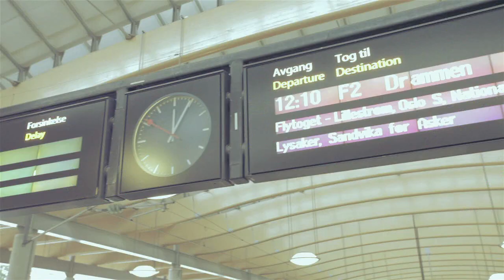by:Larm og Flytoget presenterer: Death By Unga Bunga LIVE på Flytoget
Når festivalsesongen er i gang snur by:Larm Oslo på hodet - på fredag spilte Death by Unga Bunga konsert i 210 km/t på Flytoget! Finnes det en kulere måte å ankomme byen på? Det tviler vi på.

Vi var selvfølgelig tilstede og filmet overraskelsesgigen. Og som du ser hadde vi selskap av danske Christopher, som nettopp spilte på by:Larm selv!

Band: Death By Unga Bunga
Sang: Stare At The Sun
Film & regi: Richard Ashton
Redigering: Thomas Stenerud